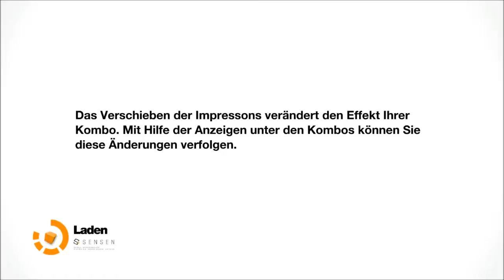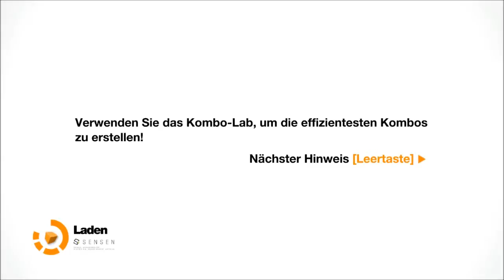Let's Test Remember Me #3 Ich bin doch gesprungen!!!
Bin ich nicht gesprungen? Naja, trotzdem viel Spaß beim Video! Ihr könnt mich auch hier sehen, oder nicht